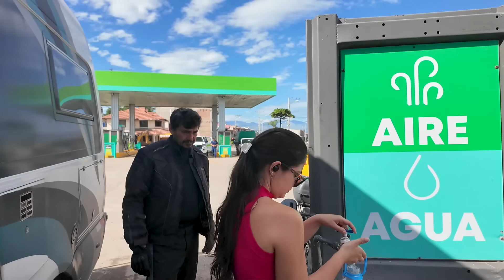TUDO IGUAL AO BRASIL, O SURPREENDE EQUADOR, UM PEQUENO PAÍS SUL AMERICANO DE LÍNGUA HISPÂNICA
Cuenca é a terceira maior cidade do Equador, capital da província de Azuay. Situa-se situada na serra, as "terras altas" do Equador, a 2 550 m de altitude. O seu nome completo é Santa Ana de los Ríos de Cuenca.
Foi fundada 1557, pelo explorador espanhol Diego Hurtado de Mendoza [es] e a sua independência foi declarada em 1820.[necessário esclarecer] Entretanto, a história do local remonta à vila nativa de Cañari de Guapondeleg ("terra tão grande quanto o céu", 500 d.C.), conquistada mais tarde pelo inca Tomebamba.[necessário esclarecer]
O seu centro histórico foi declarado Património da Humanidade pela UNESCO em 1999. Está na rota da estrada Bandeja-Americana.
A cidade de Cuenca, assim como Montecristi, também no Equador, é um renomado centro de produção dos chapéus-panamá.

Chapéu-panamá é um chapéu que, apesar do nome, é fabricado no Equador (onde é chamado de El Fino), especialmente em Cuenca e Montecristi.

Possui cor clara e pode ter vários formatos. É fabricado com a palha da planta Carludovica palmata, conhecida como toquilla, encontrada no Equador e em países vizinhos, e tecida em trama fechada.
Já foi dito que recebeu este nome porque o presidente estadunidense Theodore Roosevelt usou-o durante uma visita ao canal do Panamá, em 1906.  Em razão disso o chapéu tornou-se moda, principalmente para homens, até a Segunda Guerra Mundial. Contudo, o Dicionário Oxford registra que esse termo é usado desde pelo menos 1834.
Inicialmente era um produto exclusivamente masculino. Ainda hoje o chapéu é utilizado no verão, tanto por homens como por mulheres. Por vezes simboliza o ambiente praieiro tropical.